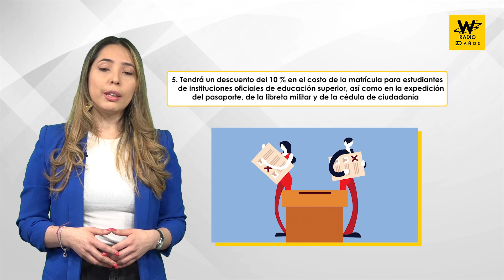¿Qué beneficios hay por votar?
Además de ejercer su derecho a elegir, votando en las elecciones regionales del próximo 29 de octubre usted podrá obtener varios beneficios.